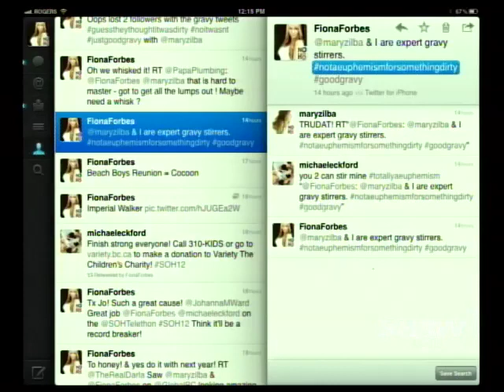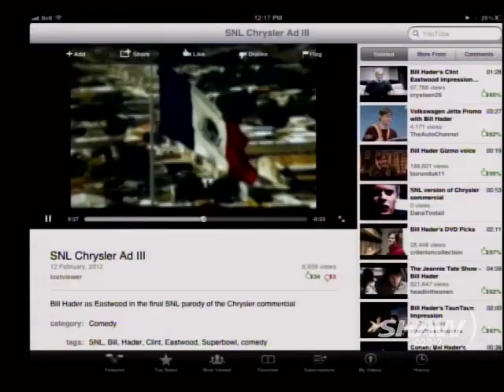Whats Trending on UR Feb 13, 2012